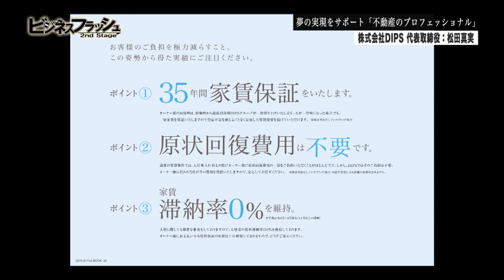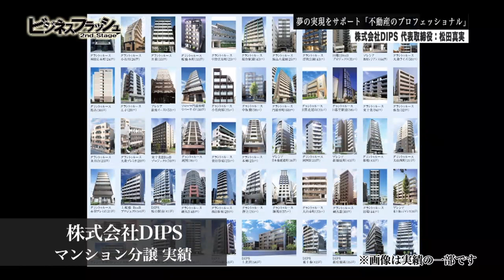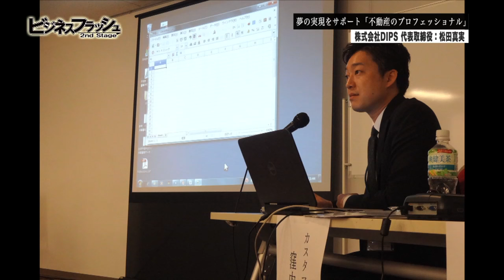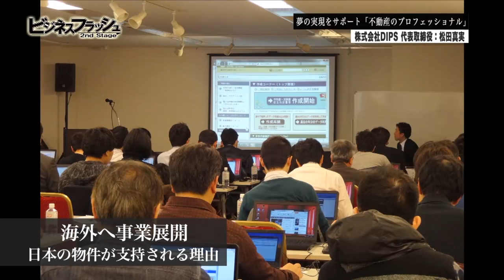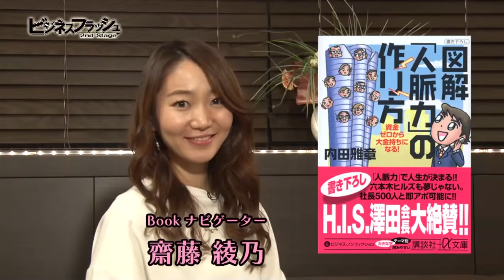ビジネスフラッシュ 2ndStage～企業が輝くとき～（株式会社サンライズ、株式会社DIPS）